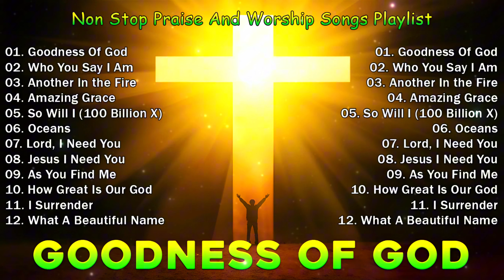GOODNESS OF GOD 🙏 Non Stop Praise And Worship Songs Playlist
Praise And Worship channel is the best channel of praise! It is a channel of sharing praise with God. When thanksgiving and joy, peace and victory, hope and recovery are needed, we will strive to provide priceless content to honor God with praise throughout this life.